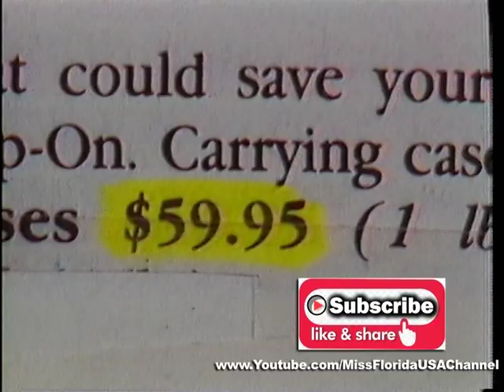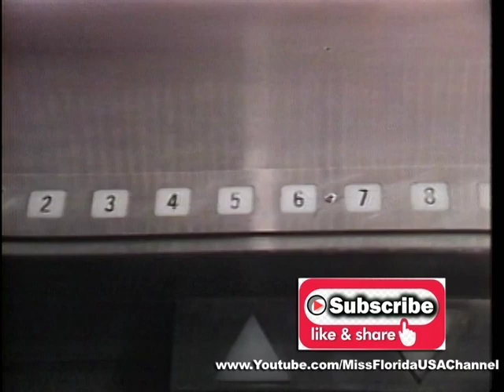1989 Miss Florida Teen USA Finale & Televised Special Transport Stream